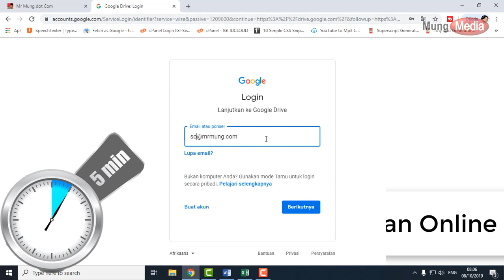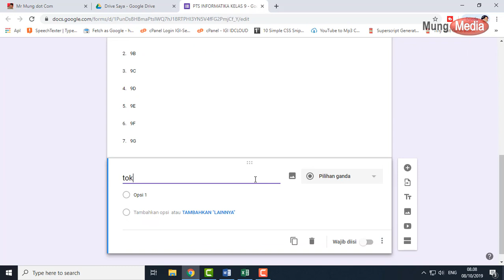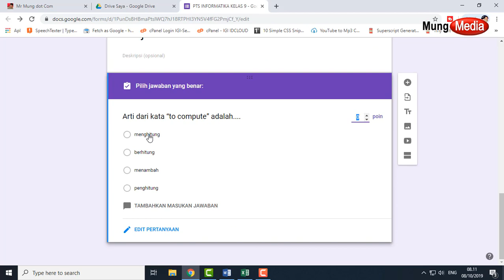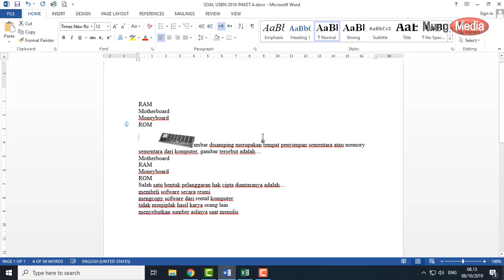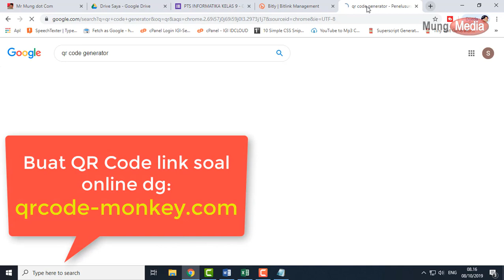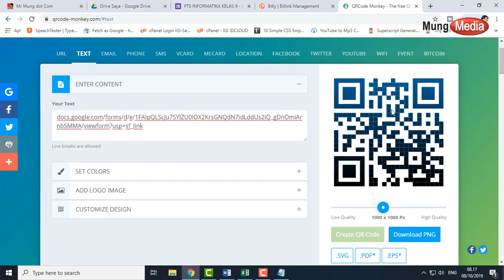5 Menit Ujian Online Siap dilaksanakan di Sekolah Anda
Pada video ini akan saya demonstrasikan proses pembuatan soal online dengan google formulir, kemudian untuk pemendekan link soal menggunakan situs bit.ly, sedangkan untuk membuat QR Code menggunakan layanan gratis dari qrcode-monkey.com.

Dalam pelaksanaan Ujian Onine disekolah, anda bisa menggunakan aplikasi android Mung Exambro yang harus di install di hp android masing-masing siswa.

Aplikasi Mung Exambro ini bisa bermanfaat untuk membuka soal online baik dengan memasukan alamat server, maupun memindai QR Code. aplikasi ini juga bisa berfungsi untuk meminimalisir kecurangan siswa dalam mengakses aplikasi lain saat ujian berlangsung.